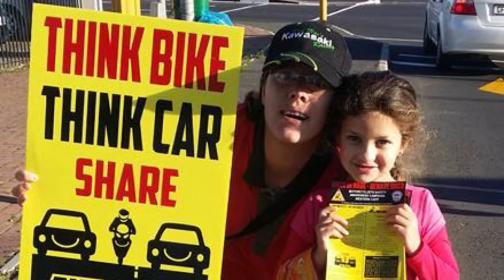Would You Take the Gap - Cape Town Driver Watsup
How quick can you analyze a gap when lane splitting . In this slow ride see how quickly you can spot the danger from driver  CY61GX GP on his cellphone